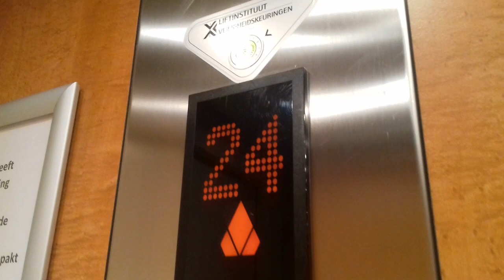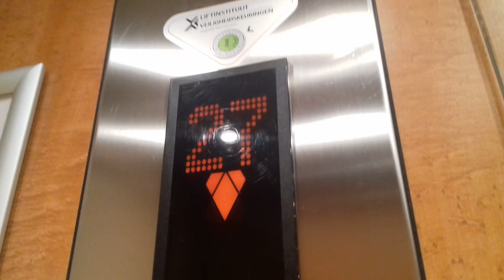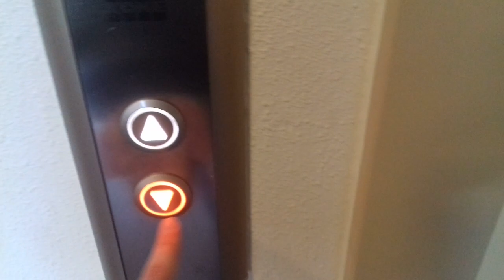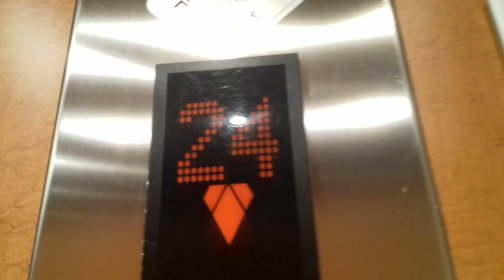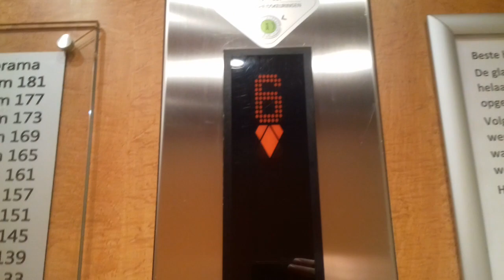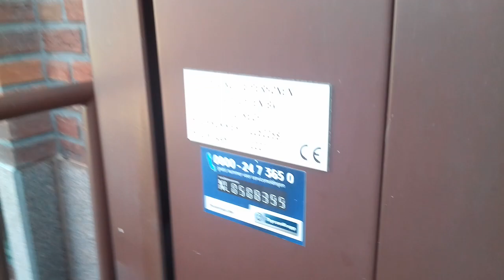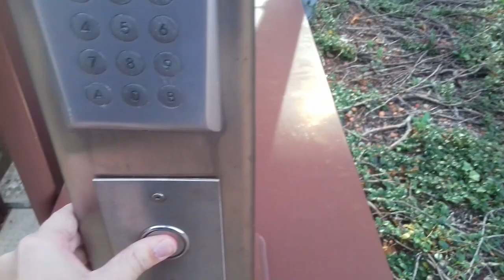2x Szybka Winda KONE MiniSpace i 2x platforma LTF @ Wieżowiec Alphatoren, Enschede, Niderlandy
Najwyższy budynek w tym mieście. Dostęp był łatwy, bo tutaj nie ma żadnego ochroniarza.

Pierwsze windy: Szybkie windy KONE EcoDisc
Producent: KONE
Pięter: 30 (-1 do 28)
Udźwig: 13 osób / 1000 kg
Rok produkcji: 2007
Lokalizacja: Boulevard 1943, Enschede, Holandia

Drugie windy: Platformy LTF
Producent: LTF
Pięter: 2 (0-1)
Rok produkcji: 2007